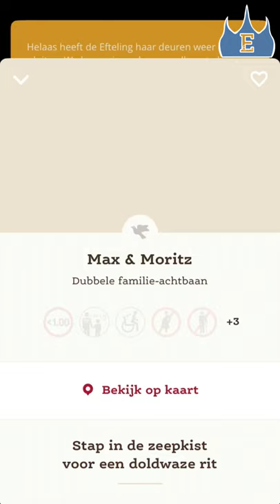10 Weetjes Over De Efteling App 📱✨